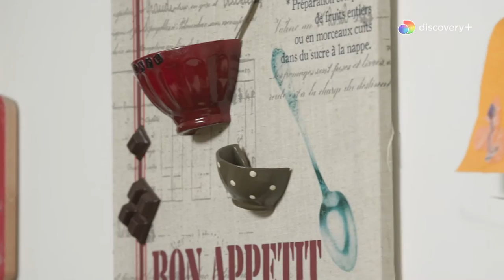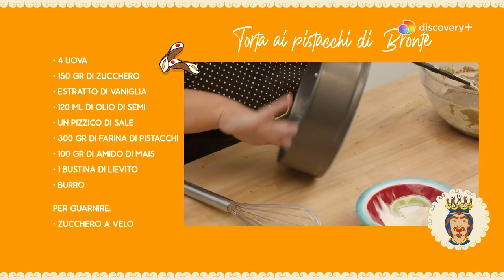Torta al Pistacchio di Bronte | Le ricette di Giusina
Giusina prepara i piatti della tradizione siciliana con gli ingredienti del territorio. GUARDA tutte le altre ricette di giusinaincucina qui

0:00:00 | Lista della Spesa 🛒
0:00:38 | Preparazione
0:02:29 | Impasto
0:04:35 | Cottura
0:05:09 | Pronti per impiattare
0:07:12 | Recap ✔️